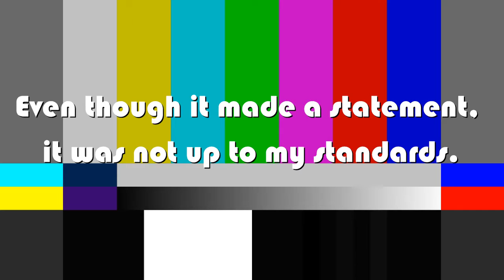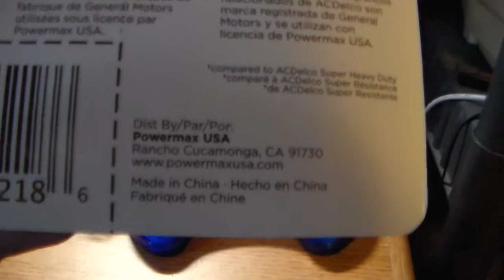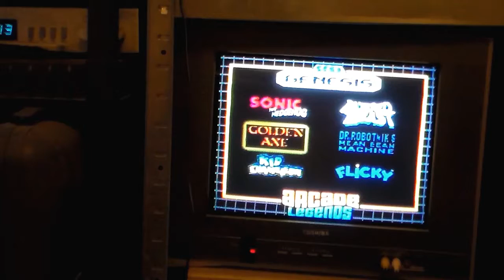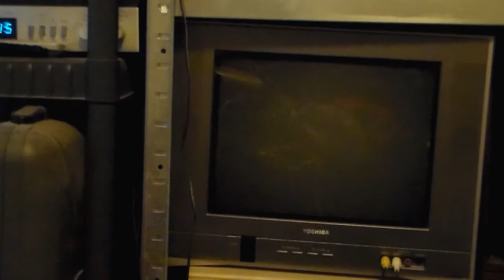Eskie's Vlog 070315: A Battery Powered Genesis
A $3 Goodwill shop find from 3 July 2015. Honestly, I didn't need it, but it could provide some entertainment value in a quick pinch.

And the television monitor used is a 2007 Toshiba 14AF46 flat tube CRT.